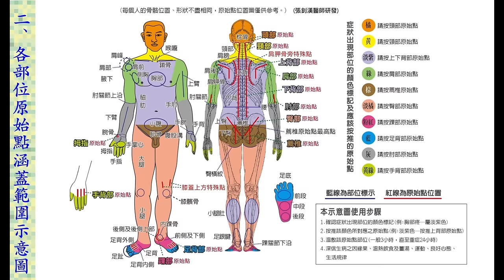2016年1月 原始點醫學講座 (廣州) ─2.現場示範